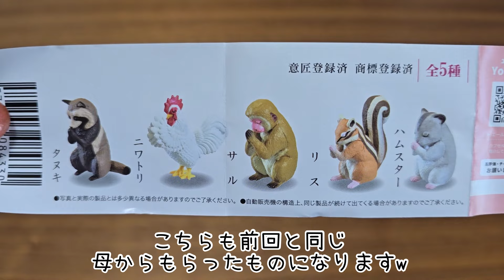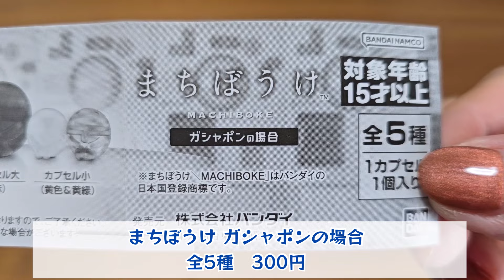【ガチャガチャ】貰いものと沼の2本立て!本日も絶好調ですww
◎X(Twitter)

◎コタごまのほしいもの

◎BGM
◎効果音
効果音ラボ